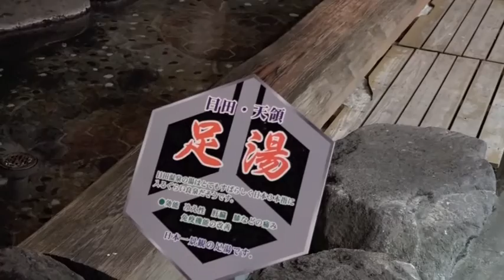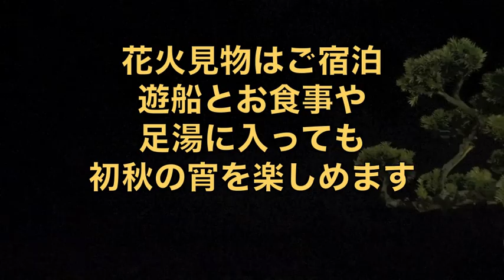9月のおもてなし花火日程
9月のおもてなし花火日程です。